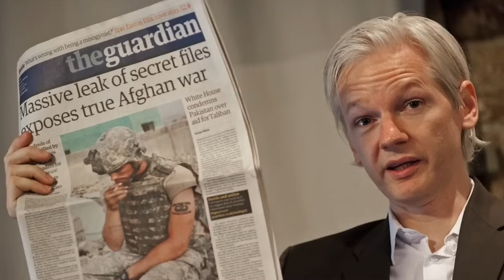JULIAN ASSANGE-VITTIMA DELL’IPOCRISIA OCCIDENTALE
Perché la sua storia oggi è così simbolica?cosa accade al giornalismo occidentale? Perché la democrazia ha paura dell’informazione?

/pubble_satira?igshid=YmMyMTA2M2Y=